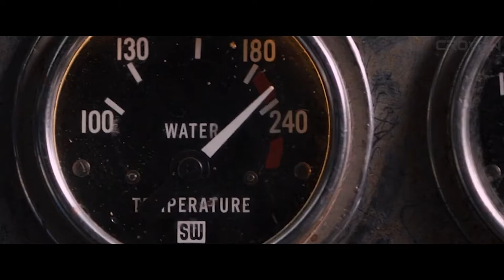Habibi - XZEEZ Remix (Amr Diab) Car Chase Scene | Fast & Furious